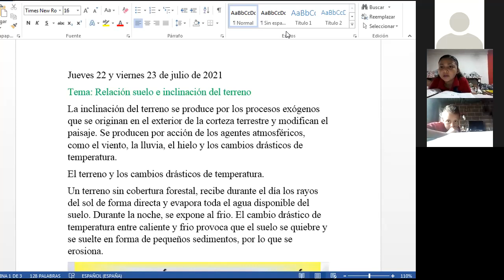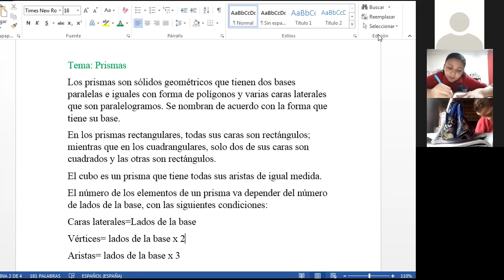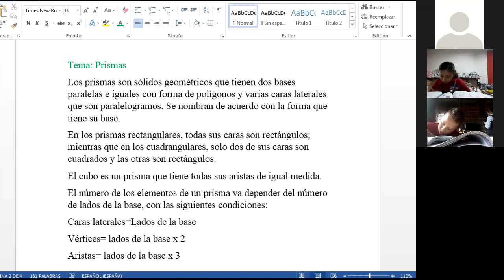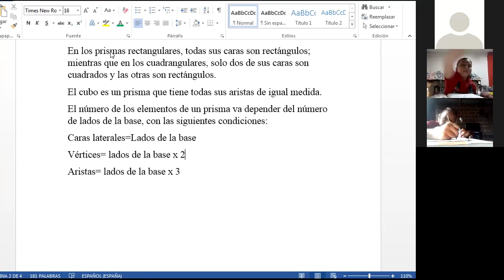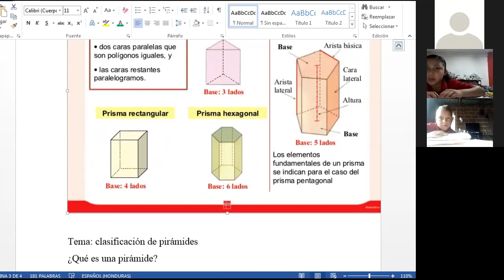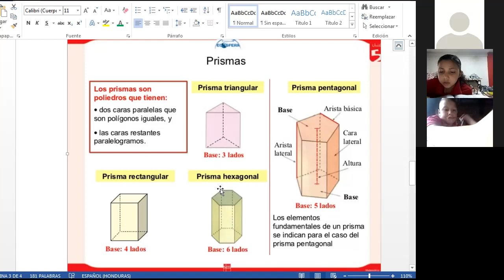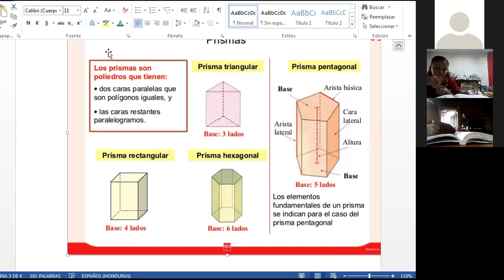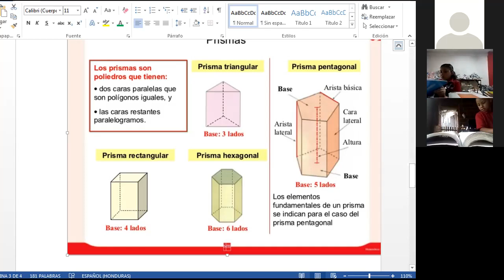MATEMATICAS PRISMAS CUARTO GRADO 22 DE JULIO